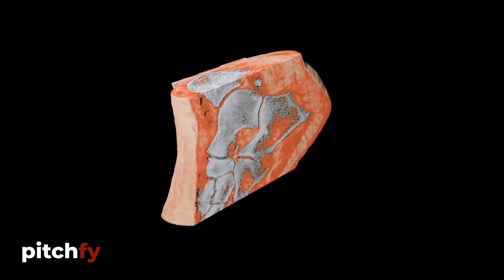The World in 2050 | David Salaverry HS